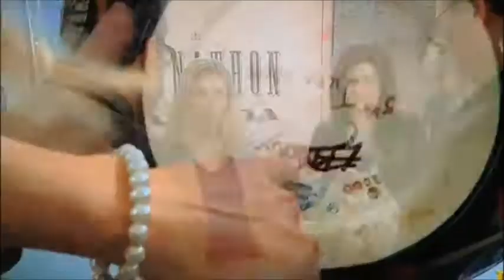Pawnathon Canada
Season One-First aired on History Television in 2011
Suddenly SeeMore… Productions
-clips feature hosts Laura Hampshire & Charlotte McGhee